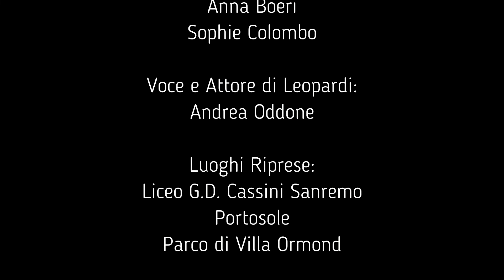Bicentenario de "l'infinito" di Leopardi